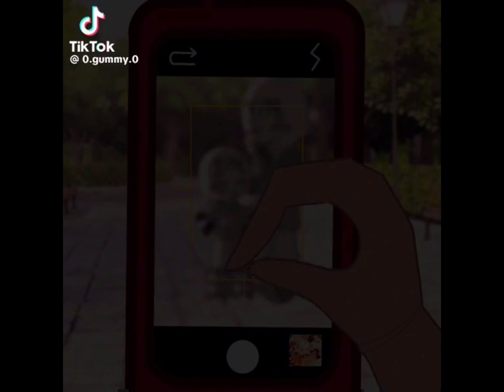Gacha life TikTok Compilation